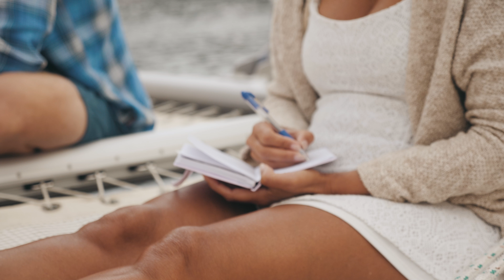What is SAILBOAT COACHING INTERNATIONAL??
What Sailboat Coaching Like?  What is it about?  What would I get out of a trip with SCI??